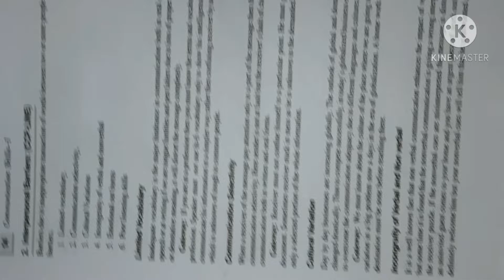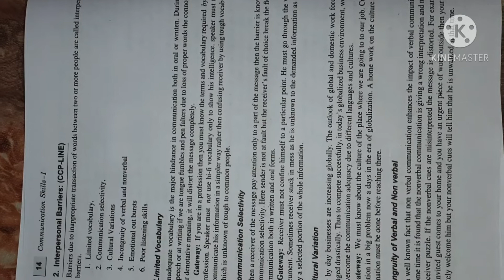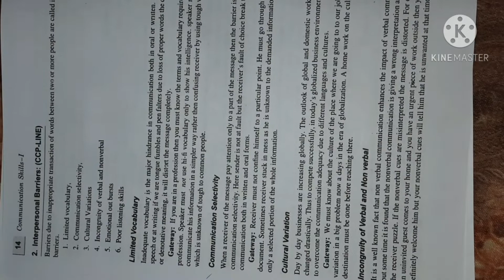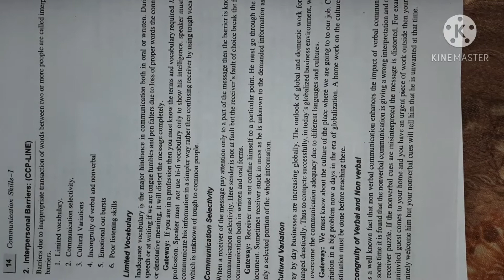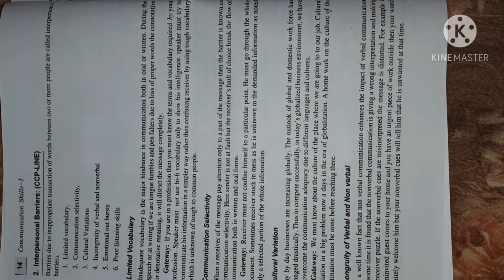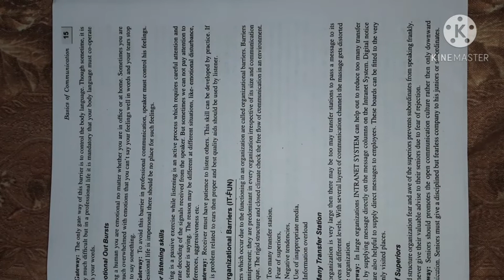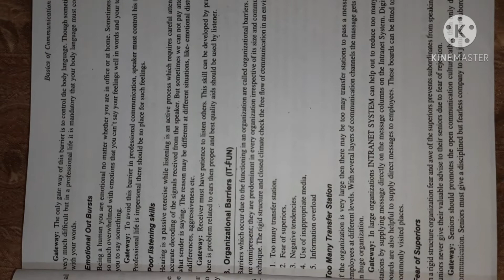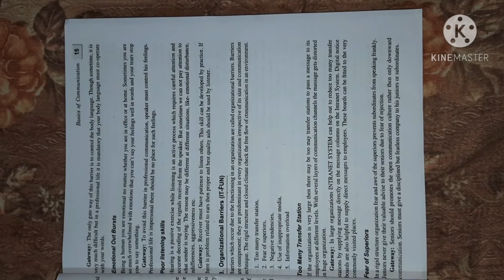Interpersonal Communication (C.S.I)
Interpersonal Communication, Types of Interpersonal Communication